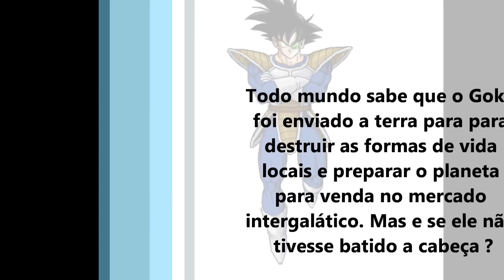E se o Goku não tivesse batido a cabeça ?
No vídeo mostra um pouco sobre o que seria do Goku se ele não tivesse batido a cabeça quando era um bebezinho...